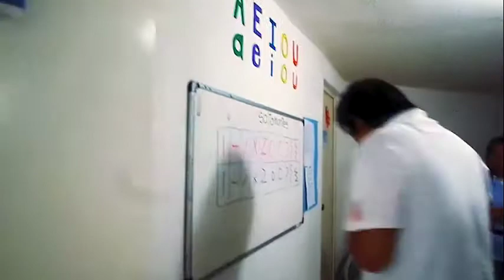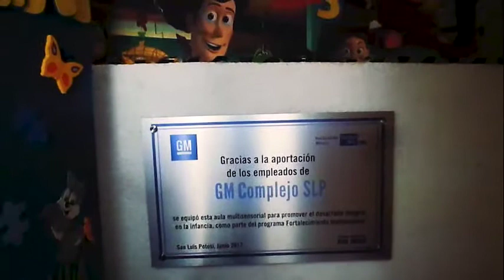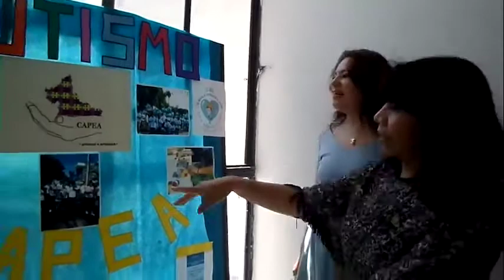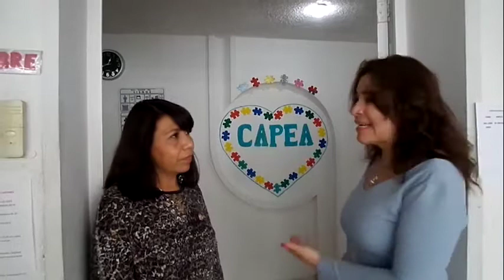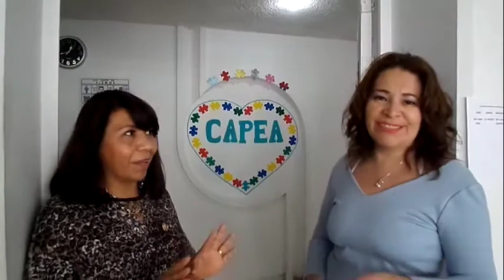Centro para Autismo en SLP, CAPEA A.C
Conduce Graciela Hurtado Coach